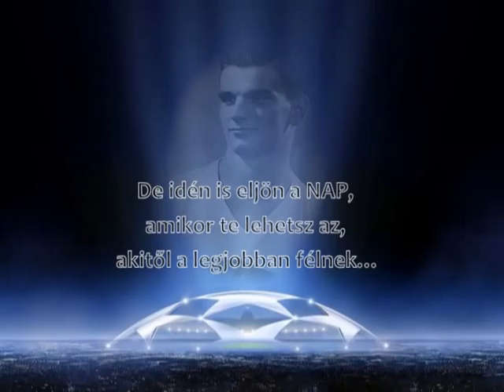VIII. Folkmásfélnap kupa - Debrecen, 2012. november 3.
A Hétmérföldes Kulturális Egyesület által szervezett népzenés, néptáncos rendezvény - a Folkmásfélnap - kísérő programja a foci kupa, amelyen idén 15 táncegyüttes vett részt.
A kupa végeredménye:

I. Hajnalpelika táncegyüttes
II. Hajdú Felnőtt táncegyüttes
III. Szatmár táncegyüttes

Gólkirály: Kapusi Bence
Legjobb kapus: Kemecsei Gergő

Már csak háromszáz valamennyi nap... :)